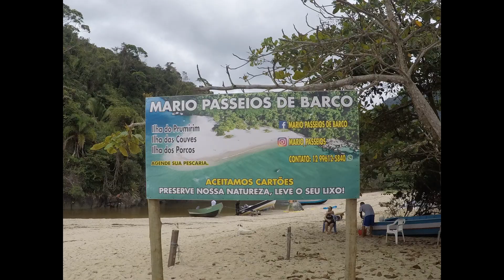[UBATUBA] Dia 1 - Ilha das Couves e Praia do Prumirim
Esse vídeo pertence à uma série de 3 vídeos que fizemos sobre nossa viagem a Ubatuba.

0:00 Introdução
2:05 Praia Prumirim
3:29 Praia Picinguaba
5:03 Ilha das Couves

Aqui explicamos como chegar à Ubatuba, como pegar o barco da forma mais econômica para a famosa Ilha das Couves e mostramos, além da Ilha, um pouco sobre a praia do Prumirim.

Preço barco: R$65,00 (em dinheiro R$60,00)
Preço zona azul praia prumirim: R$12,00
Tempo trilha ilha das couves: 5 minutos
Tempo barco ilha das couves: 10 minutos
Tempo trilha prumirim: 2 minutos
Horários barcos praia Picinguaba: 8h, 11h ou 14h

Nos siga no Instagram @viajunto.oficial